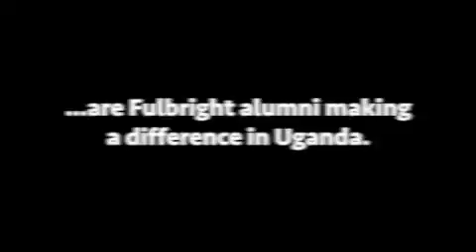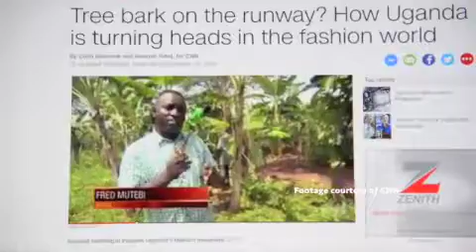Fulbright 70th Uganda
On October 21, the U.S. Embassy, in cooperation with the alumni of Fulbright program in Uganda, celebrated the 70th anniversary of the Fulbright exchange program at a reception at Makerere University.

The alumni shared and reflected on their exchange experiences in a video.